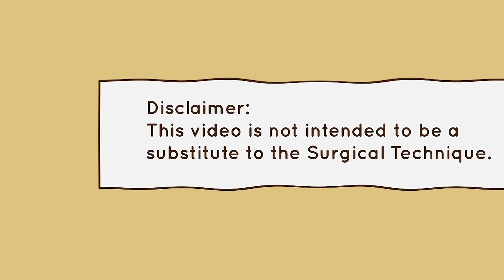Fassier-Duval Female Cutting Procedure by Pega Medical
A short demonstration of the The Fassier-Duval (FD) Telescopic IM System.